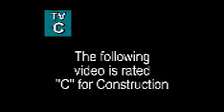Westfield,IN & 146 th Street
Construction aroubd Westfield, Indiana they are rebuilding overpasses and ramps